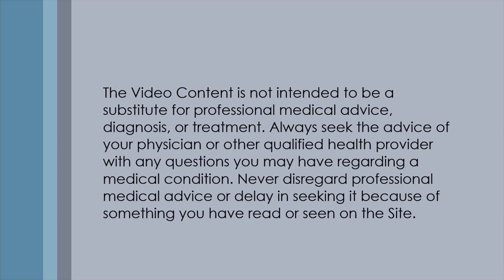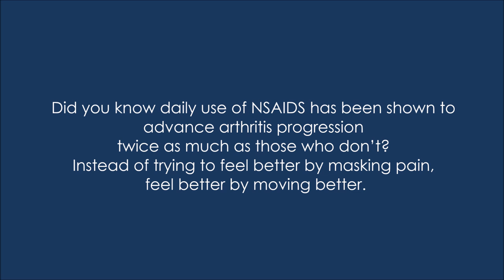Our Body-How we feel vs How we move